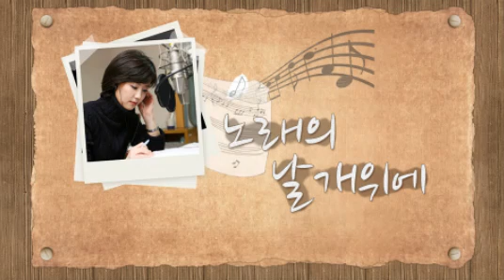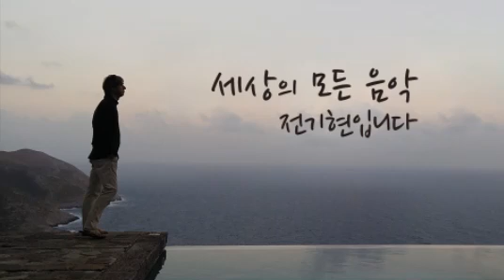세모음 2019 12 20